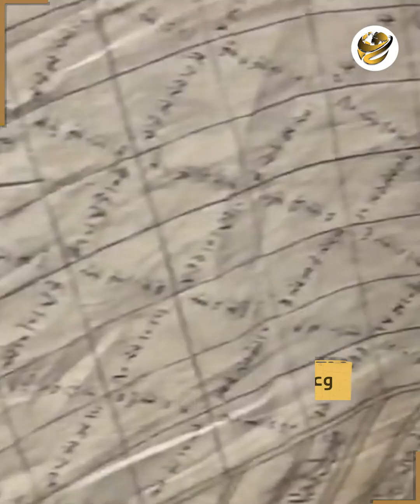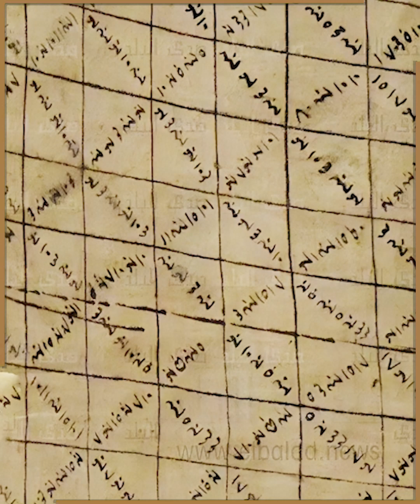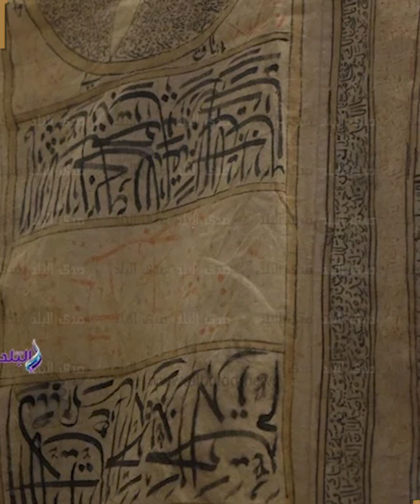قميص سحري يحمي من الشرور.. لا يمكن فك طلاسمه.. كيف غير مجرى التاريخ؟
القميص ده مصنوع في فترة الدولة الصفوية، وكان بيتلبس تحت الدروع علشان يحمي الجنود أثناء المواجهات وكان بيرتديه شخصيات كبيرة زي سليمان الصفوي وسليمان القانوني العثماني علشان يحميهم من الأذى والضرر في أي مواجهة.